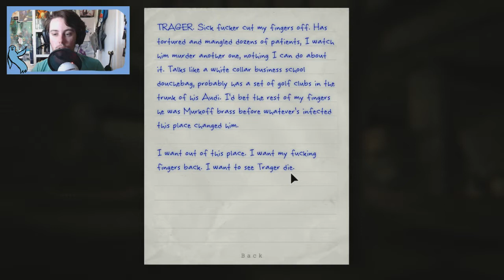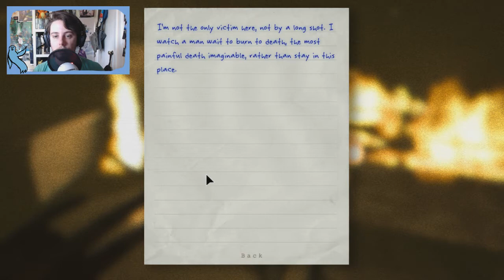Outlast: Running Lots Is Hard - #6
Running away lots is a thing I have to do cause I suck at being stealthy :( Thanks for being great! :D ♥